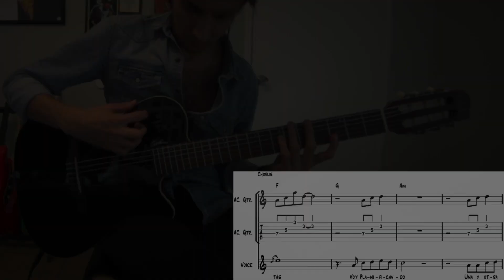Como Tocar - "Amores Lejanos: En Vivo" W/TAB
Intro solo y solo de en Medio de "Amores Lejanos" version en Vivo (2004) de Los Enanitos Verdes. Como siempre, lo toque a 50% velocidad con la Notación Musical y Tablatura. Suerte!